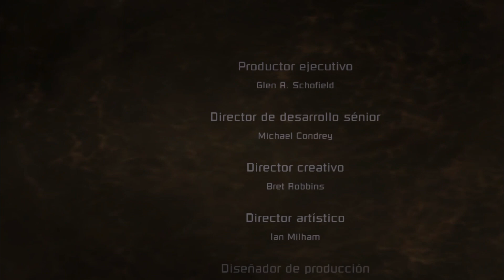DEAD SPACE capitulo 12 GRAN FINAL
Seres del infierno asechan en la oscuridad y el objetivo eres tú